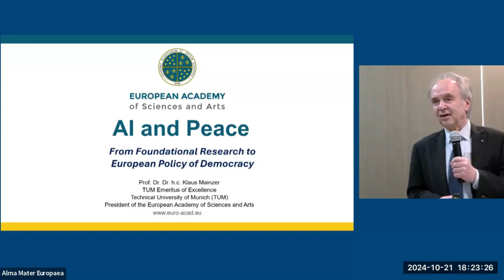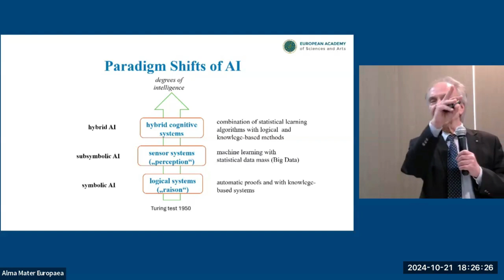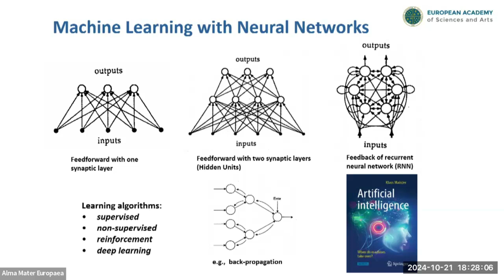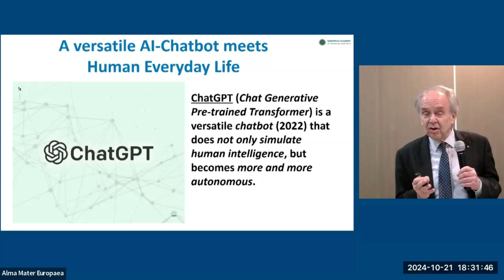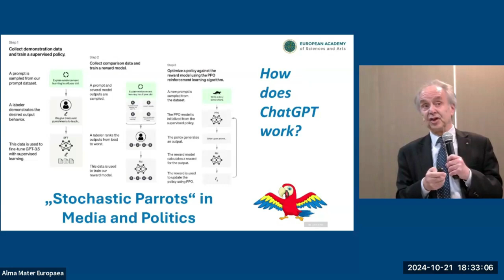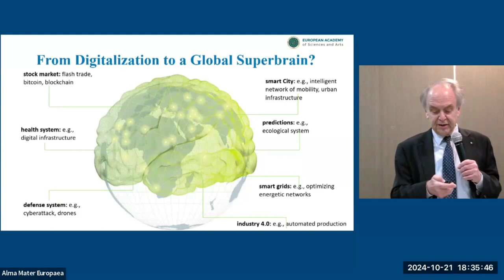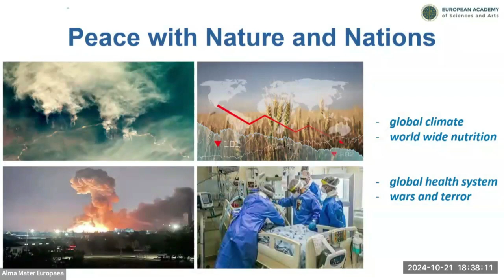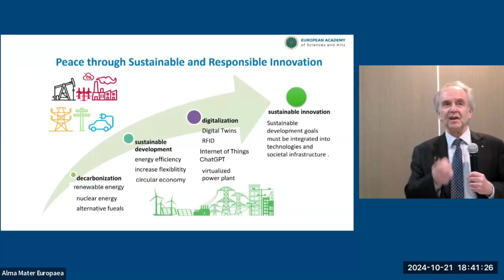WAAS Dialogue on Sustainable Future: Education, AI, and Peace | October 21, 2024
Event: WAAS Dialogue on Sustainable Future: Education, Artificial Intelligence and Peace